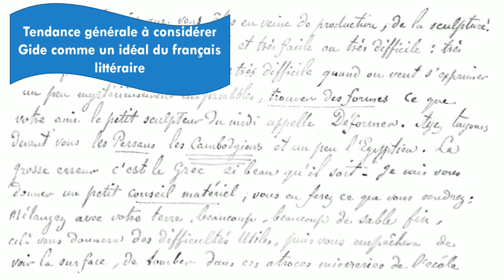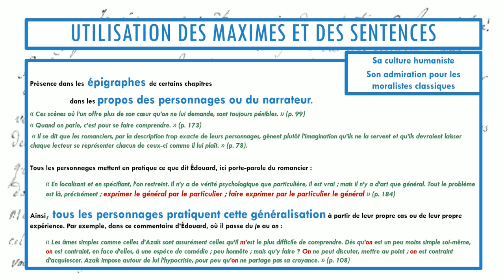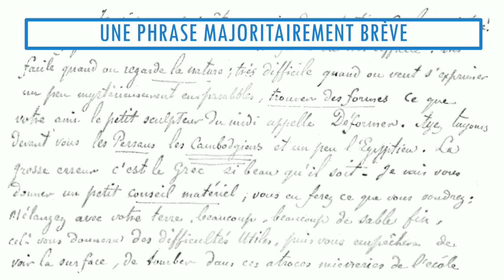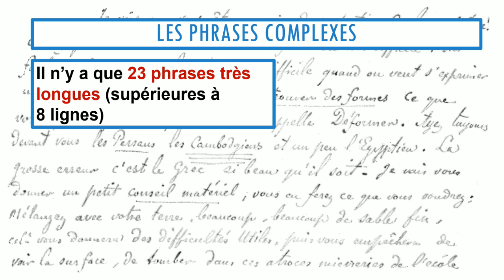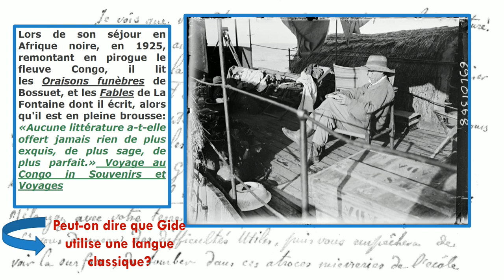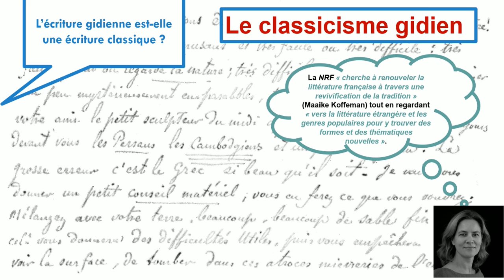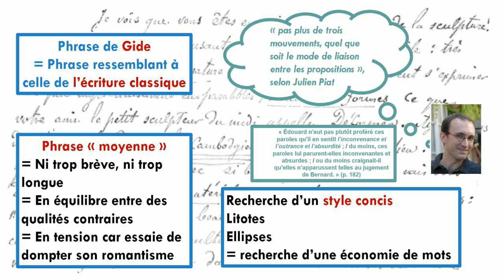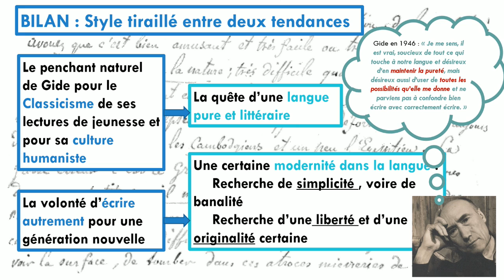LE STYLE DE GIDE DS LES FAUX MONNAYEURS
Peut-on dire de Gide qu'il a une écriture classique quand il crée les Faux-Monnayeurs? Quelles sont les caractéristiques de son style?